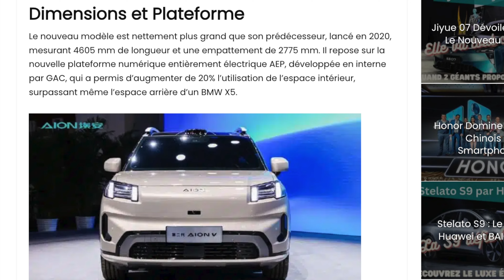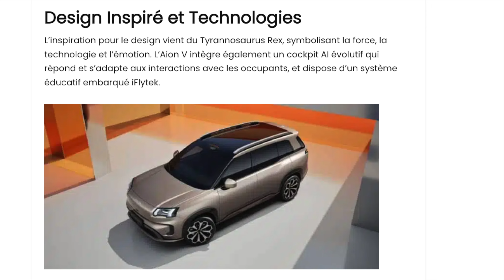GAC Aion V 2e Génération Dévoilée: 750km d'Autonomie et mieux qu'un BMW X5!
Découvrez la nouvelle GAC Aion V de 2e génération, révélée au Salon de Pékin 2024. Ce modèle promet une autonomie impressionnante de 750 km et se positionne comme une alternative supérieure au BMW X5. Équipée des dernières technologies, cette voiture électrique est prête à révolutionner le marché.

Pour en savoir plus sur cette révolution électrique, lisez l'article complet